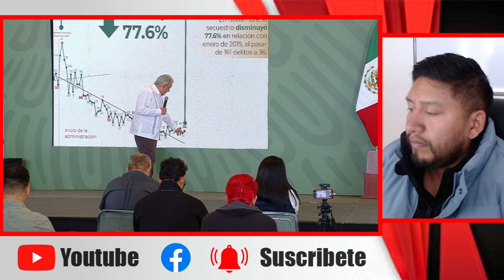ACABA DE PASAR! AMLO TUVO QUE INFORMAR URGENTE ESTO AL PUEBLO Y REVELA SORPRENDENTE DATOS